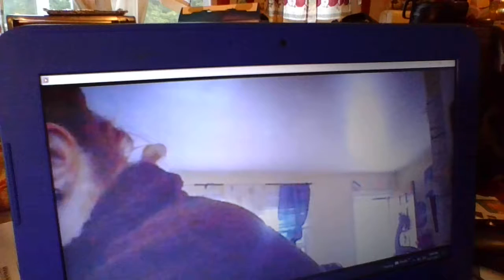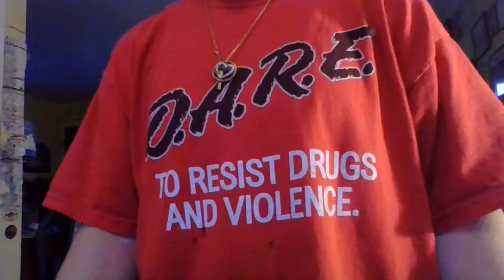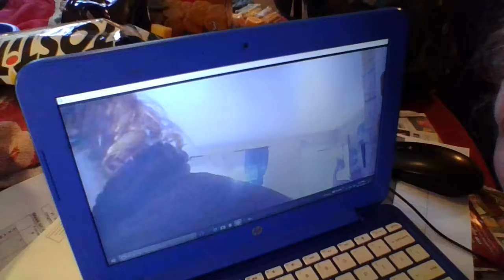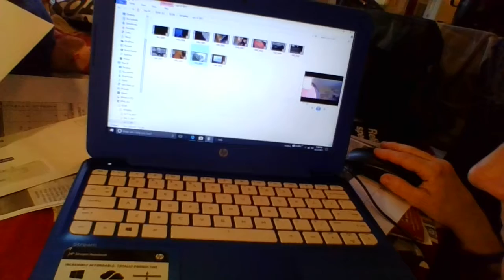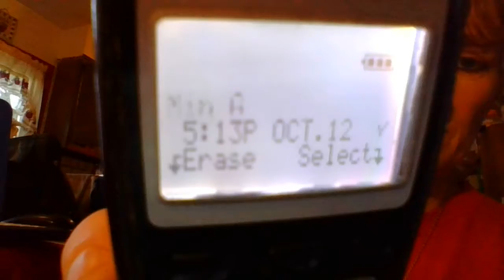20171012 17 30 06 CALL FROM CHELSEA -SAW ABBY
YOU WILL NOT DUB MY MOUTH. WITH OUT THE WORLD HEARING IT.